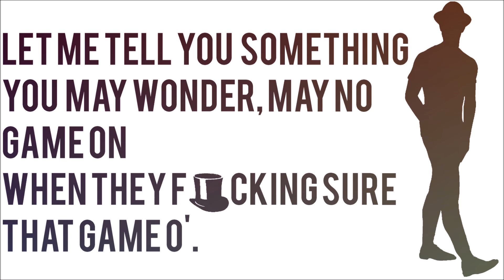LAOMOS - No Muy Tranquilo (prod. by North Lord)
It's chasing the Dream, baby!